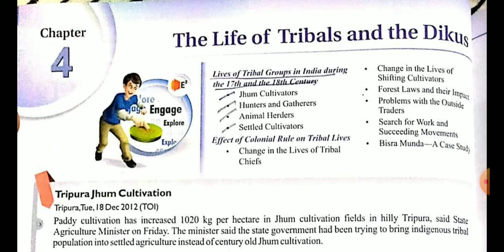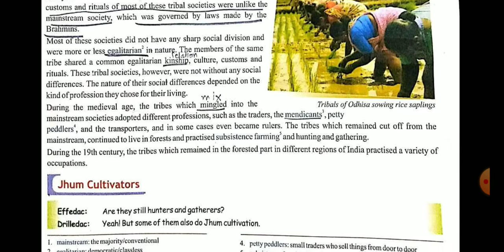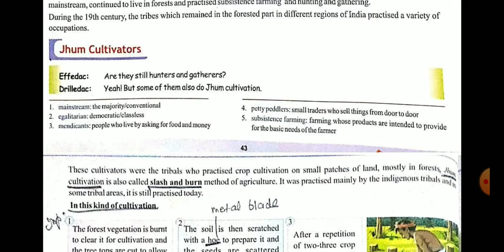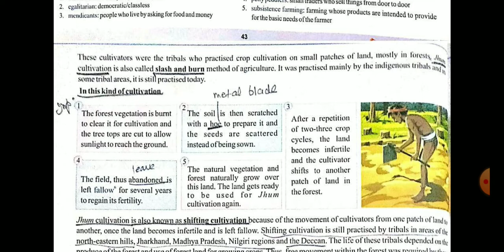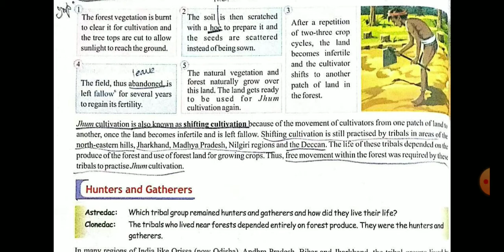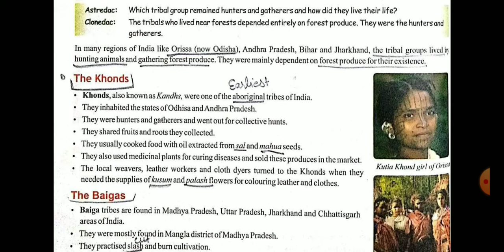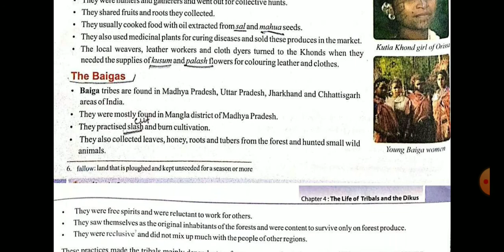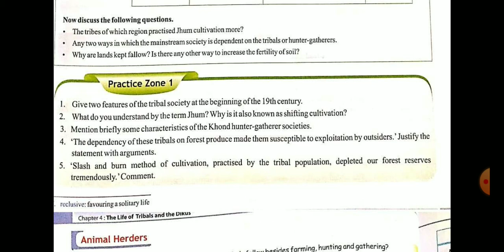Edac Class-8 ch-4 part 1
The life of tribals and the dikus